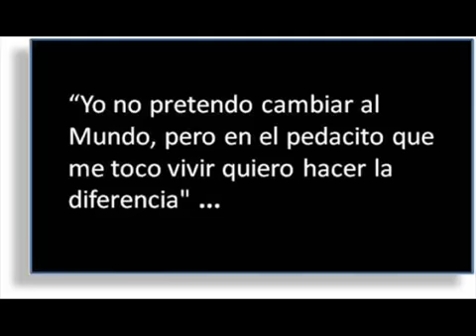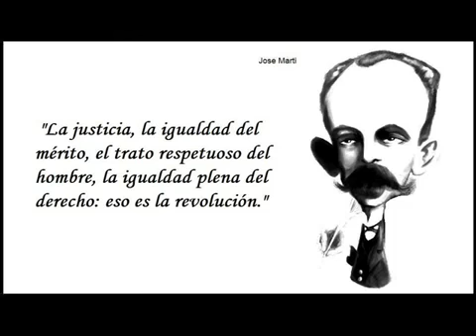INVITACIÓN A UNIRTE A LA JRAP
Video realizado por nuestros compañeros de la JRAP Pichincha